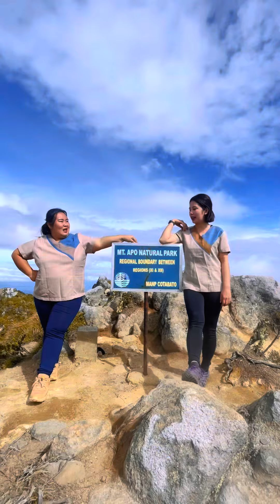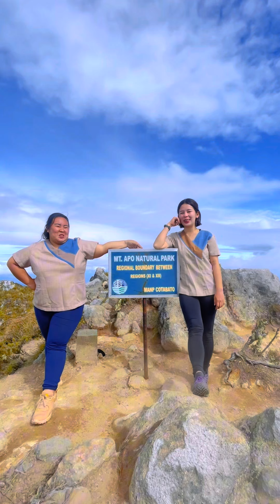Sa bigat kung to, na survive ko ang MT.APO!!